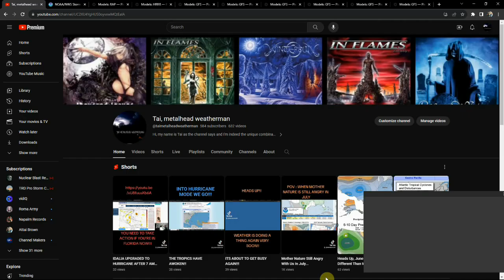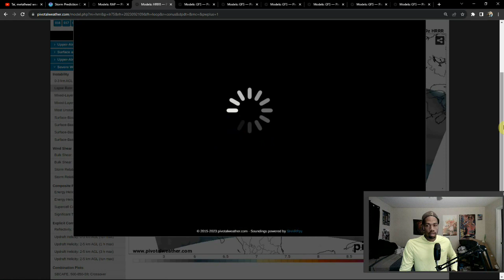MULTIPLE DAYS OF SEVERE STORMS AHEAD, STARTING TONIGHT WITH ALL HAZARDS POSSIBLE!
Heads up, the storm threat is on the rise heading into this weekend. A dangerous storm system is setting up to bring severe weather into play, starting tonight. Stay weather aware and keep up with watches and warnings in Midwest and Central Plains.